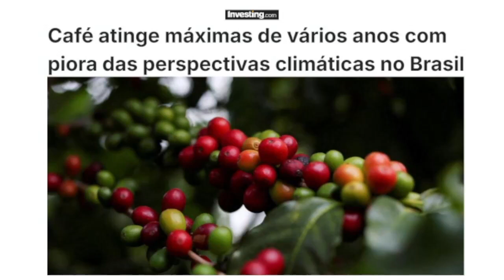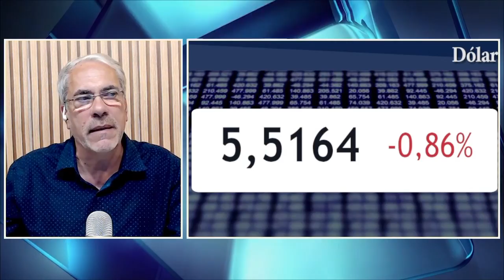Café segue de olho no clima no Brasil mas recua com ajuste de fundos